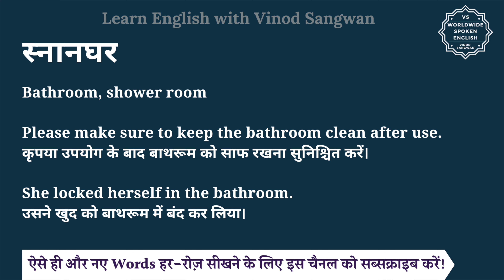स्नानघर को इंग्लिश में क्या कहते हैं | snanghar ko English mein kya kahate h | snanghar ki spelling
इस वीडियो में आप स्नानघर का हिंदी में मतलब समझेंगे और साथ में स्नानघर का pronunciation भी सीखेंगें यानि की आप स्नानघर के अर्थ के साथ साथ ये भी सीखेंगें की स्नानघर को कैसे बोले या स्नानघर को बोलने का सही तरीका क्या है |

तो बस एक मिनट में सीखिए स्नानघर को|
Let’s learn Hindi Meaning of snanghar in detail.

स्नानघर का अंग्रेजी में अर्थ होता है
Bathroom, shower room

Please make sure to keep the bathroom clean after use.
कृपया उपयोग के बाद बाथरूम को साफ रखना सुनिश्चित करें।

She locked herself in the bathroom.
उसने खुद को बाथरूम में बंद कर लिया।